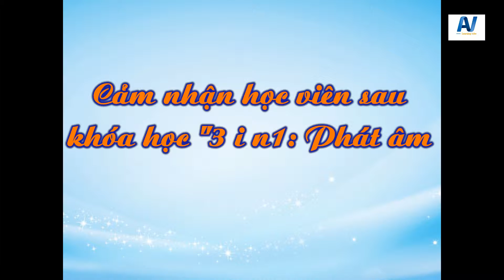[AVE]: Trương Bảo Châu - Testimonial